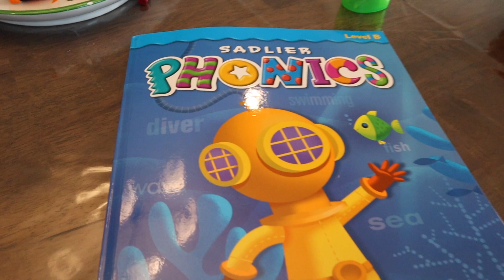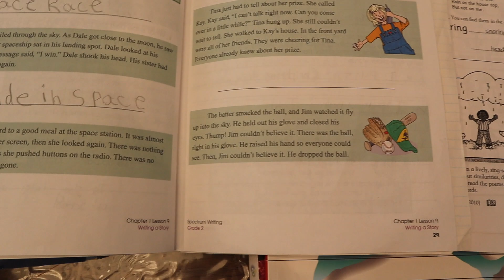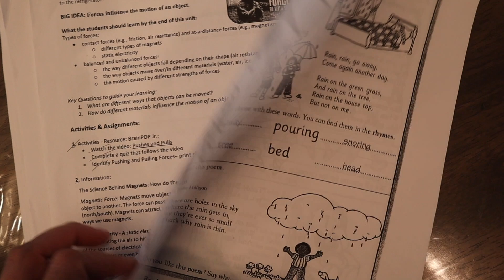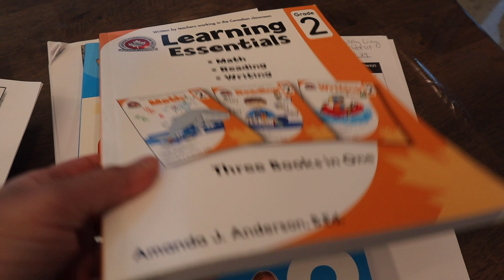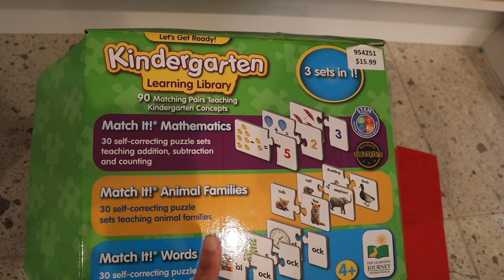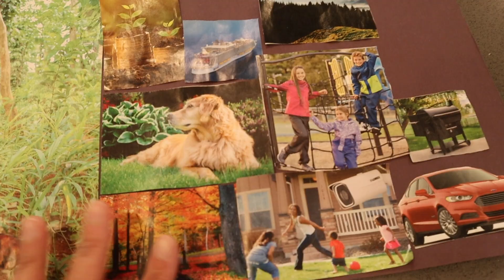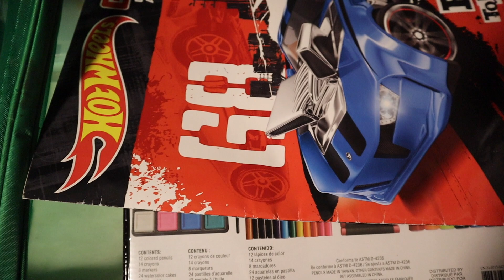*REALISTIC* Day In The Life Of An Indian Canadian Mommy | Life In Canada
Hey, my name is Deesh Kaur. Welcome to another vlog!
Join me today as we walk through my realistic weekday routine.

I hope you guys are happy and healthy! 🤗

My Small Kitchen Appliances:

Cuisinart Food Processor
KitchenAid Coffee Grinder
Cuisinart Stand Mixer
Pressure Cooker
Nutri Bullet
Black & Decker Waffle Maker
KitchenAid Hand Mixer
KitchenAid Immersion Blender